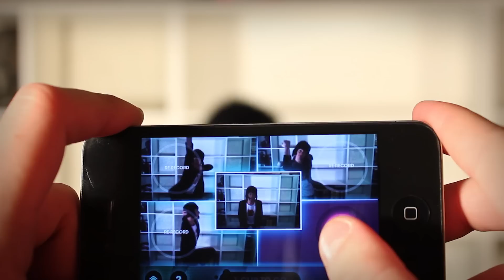Хороший, Плохой, Злой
некислый обзор программ для ios

Сегодняшние приложения:
1) Just Dance 3